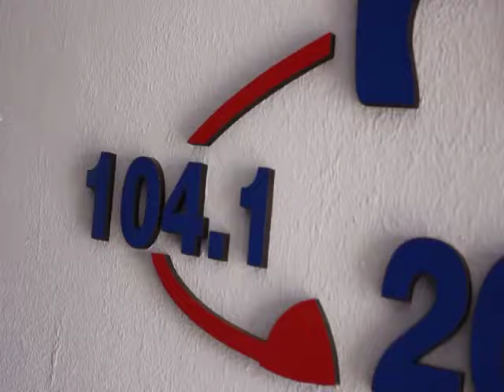NOTA COLOR: FABIÁN MOSSELLO - BOHEMIO'S LEGADO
La banda tiene 23 años de vida y actualmente están solos formando una cooperativa de trabajo, han reformado el repertorio, vestuario, son 5 integrantes, actuando en los lugares clásicos pero ampliando otros rumbos.

Los Bohemio's algo distinto.

Sobre todo música en vivo.

Este Sábado 9 de Marzo se estarán presentando junto a "Josecito Berardi y su banda", para Festejar el "Día de la Mujer", en "Quincho La Promesa" (Hernando).

Auspicia: Cerrajería " Cacho"( Uruguay 436) Hernando.
Producción: Vanina Alasia.